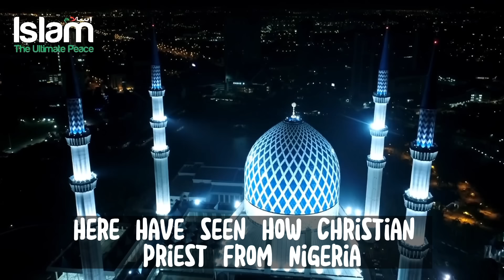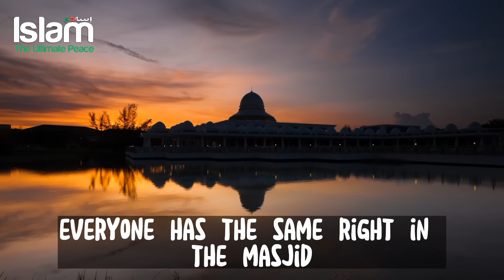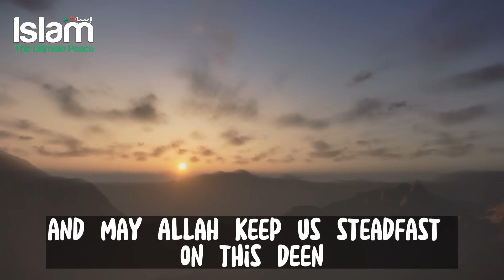A PRIEST FROM NIGERIA SAYS CHRISTIANITY CAN NEVER OVERPOWER ISLAM !